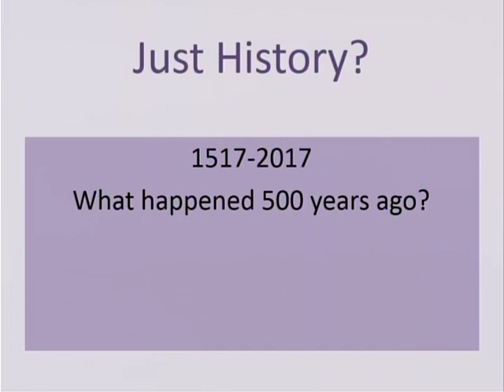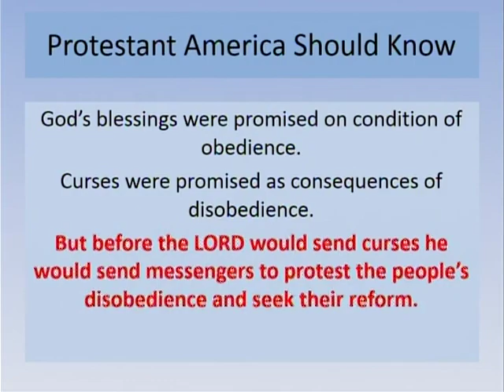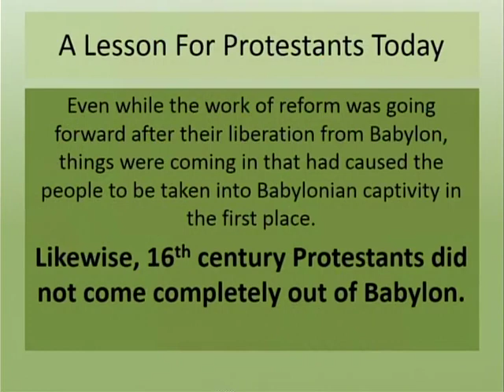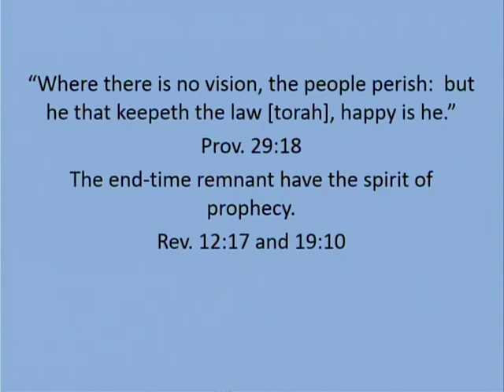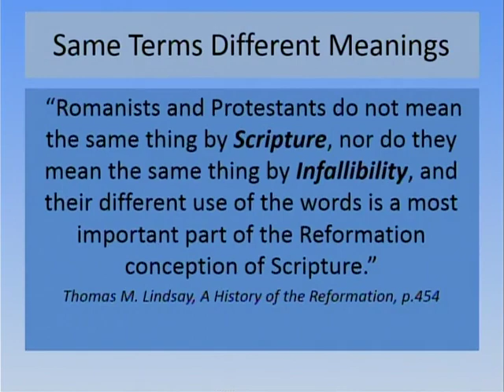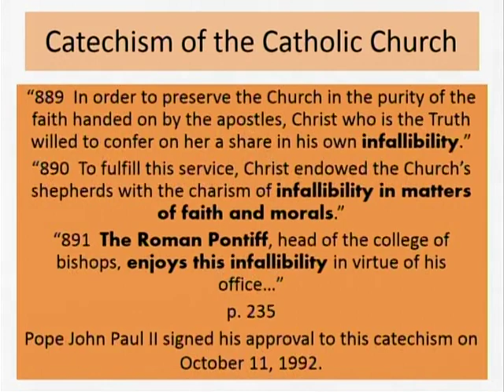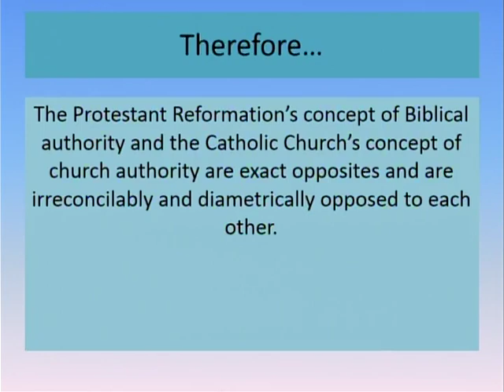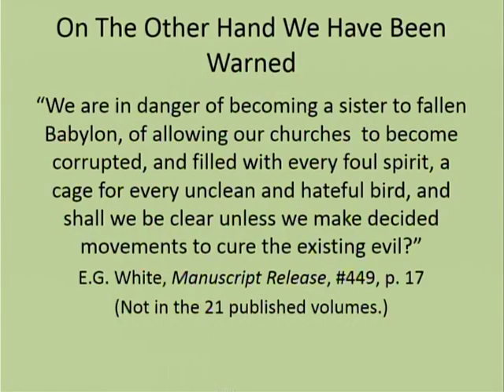The First Protestant Reformers by Ted Schultz April 2017